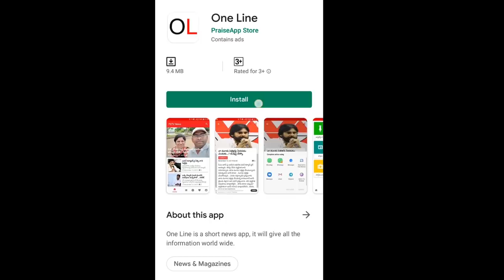AP CM Jagan Double Shock to Chandrababu | కుప్పంలో జగన్ స్ట్రాటజీకి చంద్రబాబు షాక్ | PDTV News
Kuppam as Municipality | కుప్పంలో జగన్ స్ట్రాటజీకి చంద్రబాబు షాక్ | PDTV News